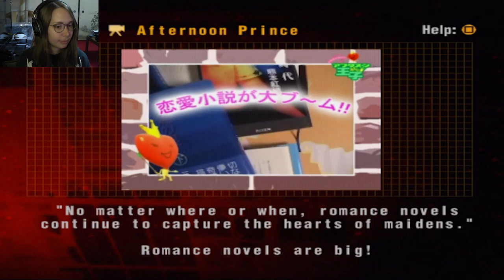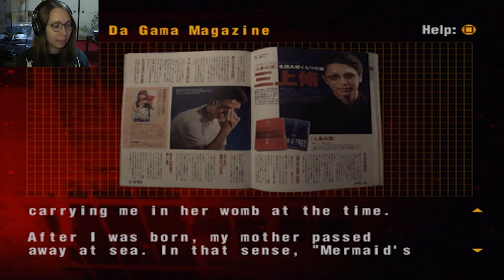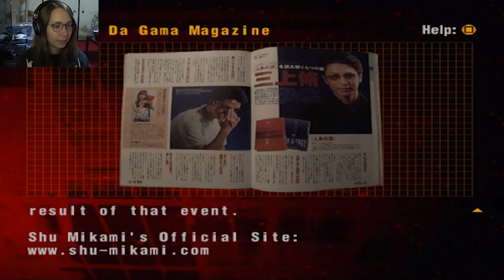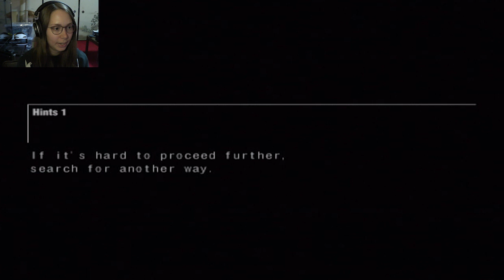[ Forbidden Siren 2 ] What kind of fossil is that!? - Part 13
Game: Siren 2 (PAL), for the ps2.